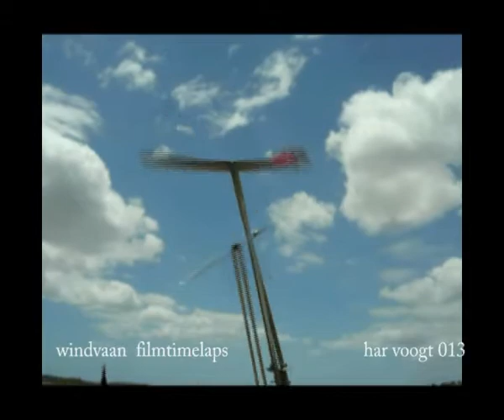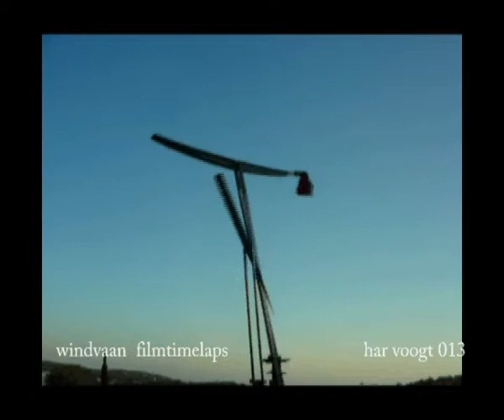windvaan timelaps 01